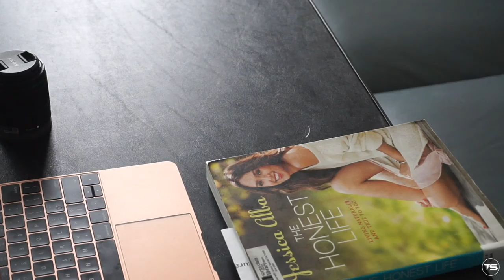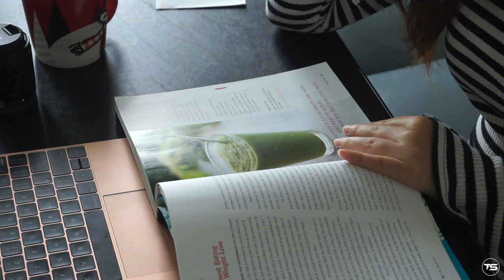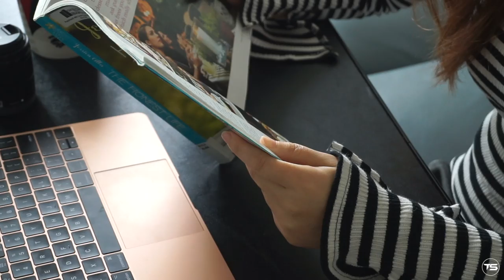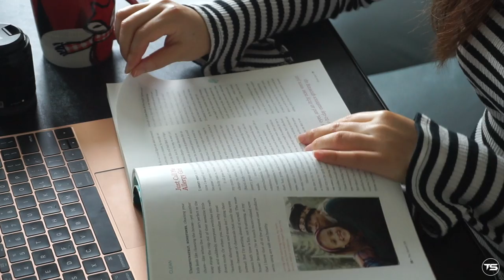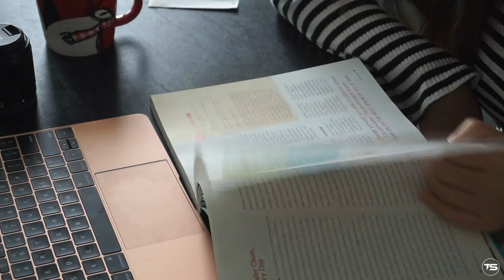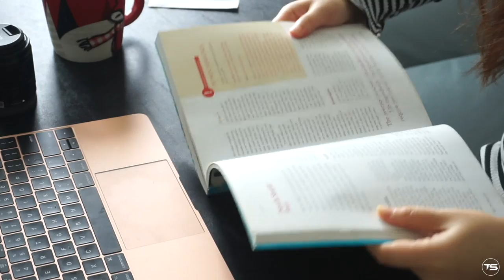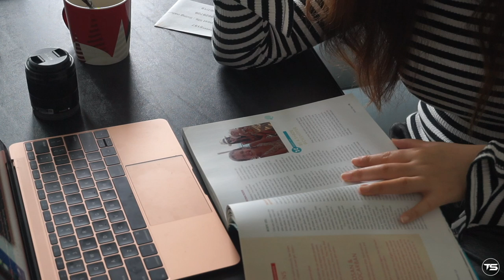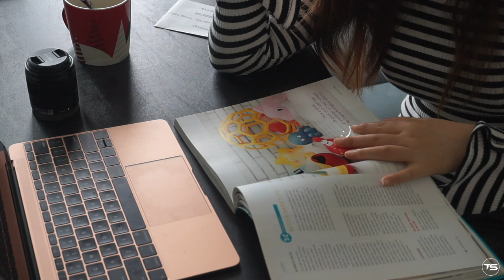READ WITH ME FOR 35 MINS [WITHOUTMUSIC] | 和我一起读书 같이 책 읽어요 📚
✰小红书：designtian
✰微博：designtian